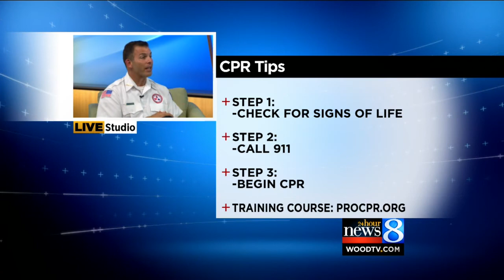Mom saves son days after CPR training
Tammy Schneider, who used the CPR training she had just received to save her son's life, and and Roy Shaw, the CEO of ProTrainings, discuss the importance of CPR training. (June 4, 2014)